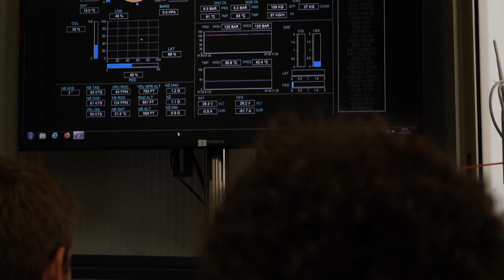Kopter SH09 P3 in Sicily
Over a period of two months, 34 flight tests were performed with Kopter’s SH09 third prototype (P3) in Sicily, which opened the aircraft’s flight envelope up to 10,000 feet altitude and up to a speed of 135 knots. Video from July 2019